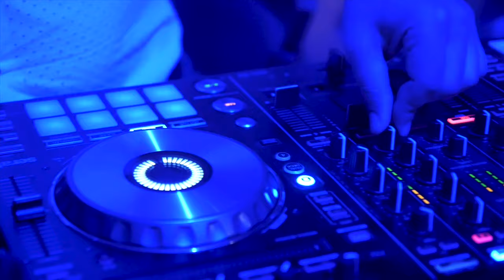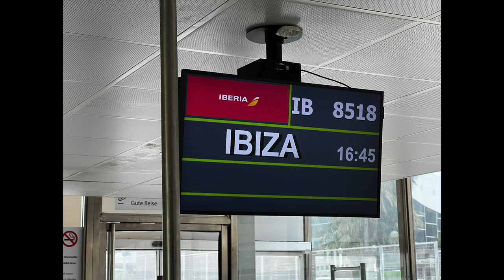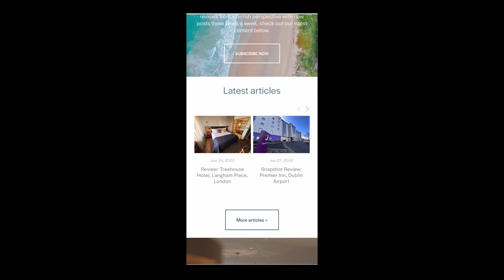SUPERB! Flying Iberia Regional Air Nostrum from Palma to Ibiza in style!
It was high time I tried out Iberia franchise, Air Nostrum.

Operating an impressive fleet of 41 aircraft across mainland Spain, as well as to the Balearic and Canary Islands, Air Nostrum operates under exclusive franchise to Spain's national airline, Iberia.  Branded as Iberia Regional (not to be confused with Iberia Express), it provides high frequency service with Business Class available on most routes.

So sit back, relax and enjoy the video!  The hot dogs were great!

Equipment used:

4K DSLR: Sony A7 III

If you’d like to own your very own Moments In The Sky merchandise or read more about me and my blogs